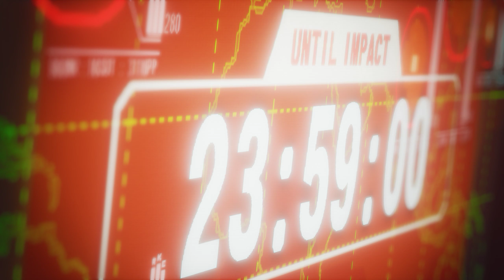Street Fighter V - Story Mode Part 4 RASHIDOOOO 60FPS PC 1440p Gameplay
Fighting through the story mode for Street Fighter V.